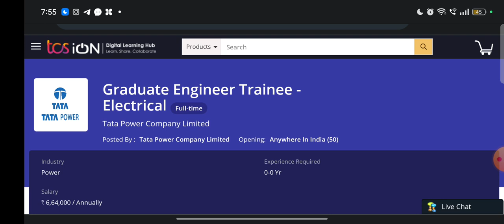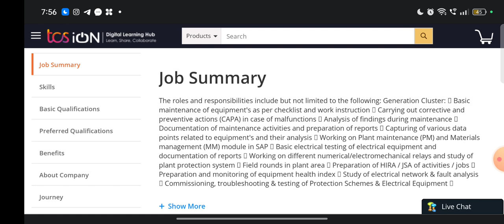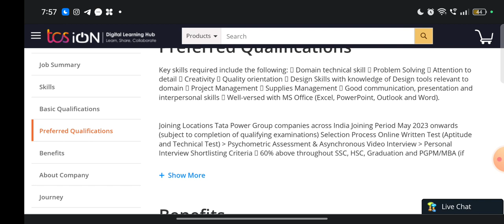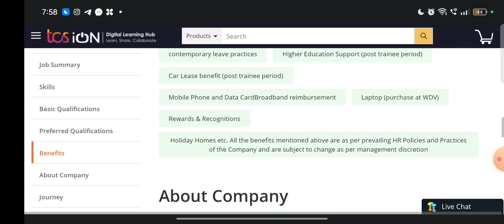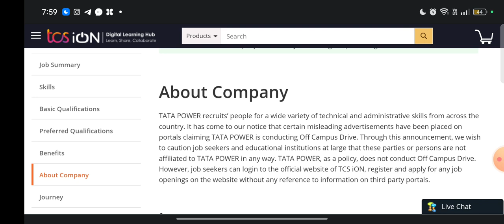TATA Power Recruitment 2023 | Freshers | Permanent Job | CTC 6.64 Lakhs | Latest Jobs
Hello Guys ❤️